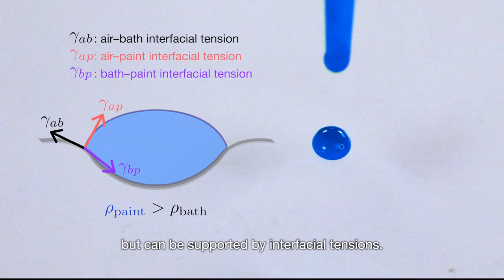V0002: The Hydrodynamics of Marbling Art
The hydrodynamics of marbling art

Yue Sun, Harvard University
John Bush, MIT
Saverio Spagnolie, UW–Madison
Chris Rycroft, UW–Madison

Marbling is an ancient art form that has evolved across diverse cultures. It has traditionally been used to decorate paper for bookbinding. Remarkably, its practice has remained relatively unchanged for centuries: Marblers float paints on a viscosified water surface and use various tools (including styli, rakes and combs) to craft intricate or freestyle patterns and print onto a mordanted paper. In the modern era, many marblers use water mixed with carrageenan powder for the bath and diluted fluid acrylics for paint to marble on paper, fabric, wood, glass, rock, and any surface imaginable.Despite the rich history and aesthetic appeal of marbling, the underlying fluid dynamics has yet to be carefully studied. We celebrate the marbelous hydrodynamics of marbling art by focusing on two characteristic behaviors: First, the paint spreading that sets the initial color arrangement is driven by interfacial forces, and resisted in turn by inertial then viscous forces. Second, low-Reynolds-number mixing allows one to draw on the water surface in a controlled fashion. We showcase examples of traditional marbling patterns and highlight the role of interfacial tension and negligible inertia in marbling art.